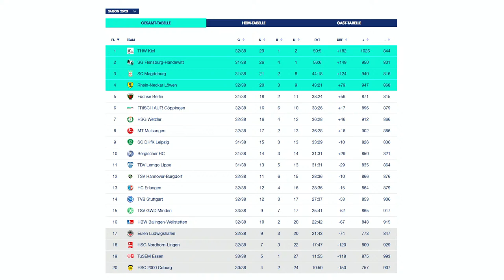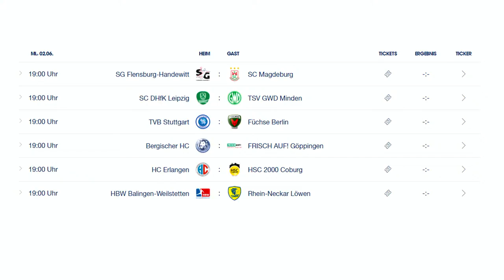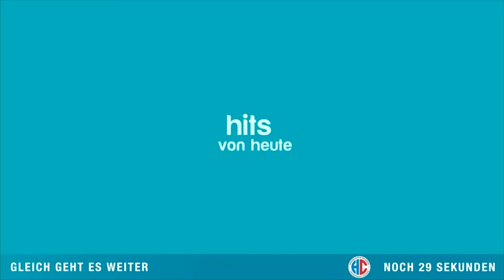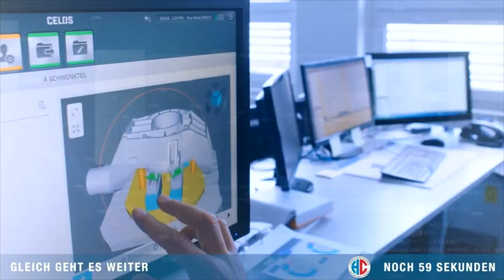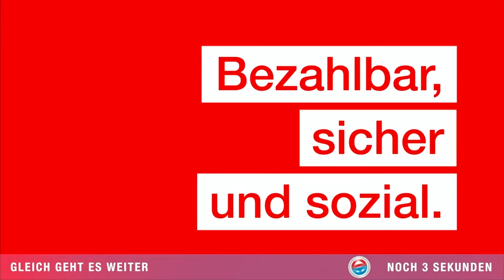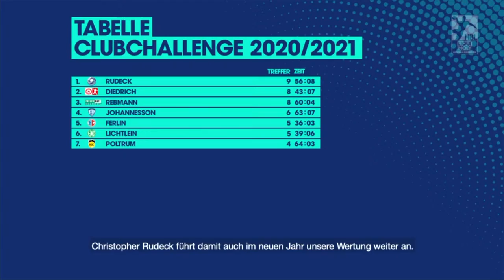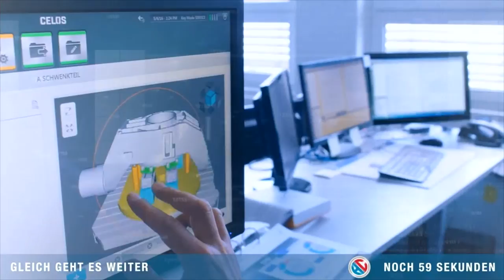Livestream & Fanradio: HC Erlangen vs HSC 2000 Coburg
Heute seht ihr hier den HCE-TV Livestream zum Spiel:
HC Erlangen vs HSC 2000 Coburg

Im Vorbericht haben wir spannende Interviewgäste - danach schalten wir zu unserem Fanradio mit Antonio Metzner und Andreas Lindner - und zu guter Letzt holen wir euch wieder ein paar Spieler vor die Kamera, die euch ihre Sicht auf das Spiel erzählen.
Dranbleiben lohnt sich also!

Wie gefällt euch unser Livestream? Schreibt es in die Kommentare und lasst es uns wissen!